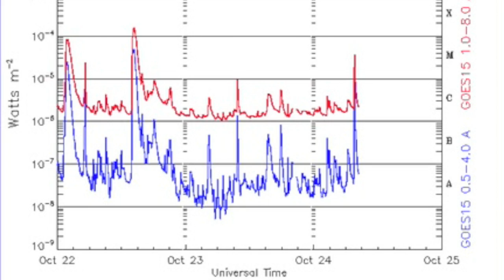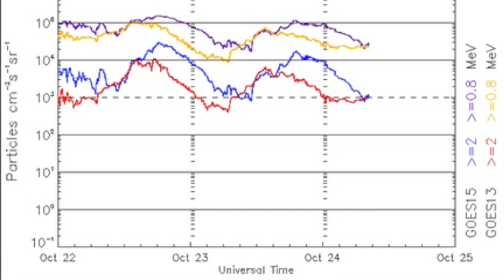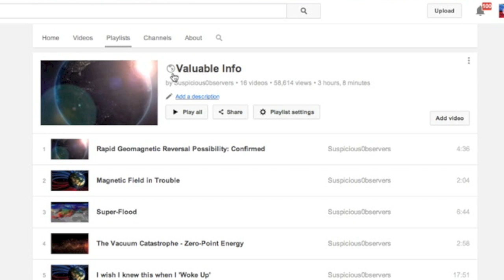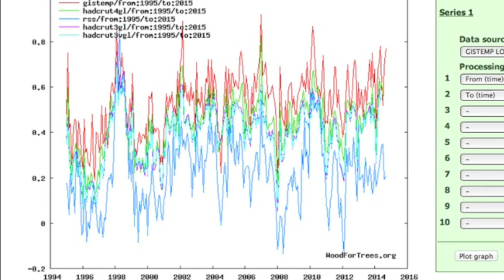Biggest Sunspot in +10 Years | S0 News October 24, 2014